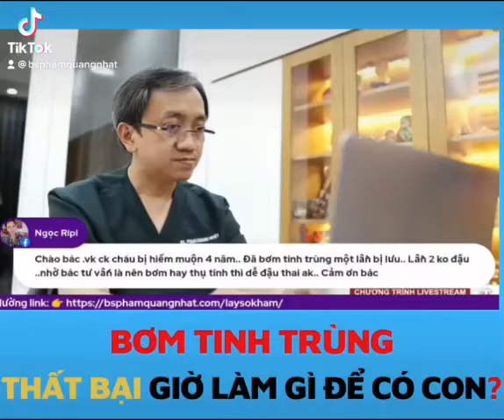Bơm tinh trùng thất bại giờ làm gì?